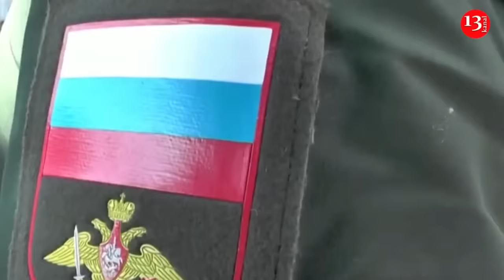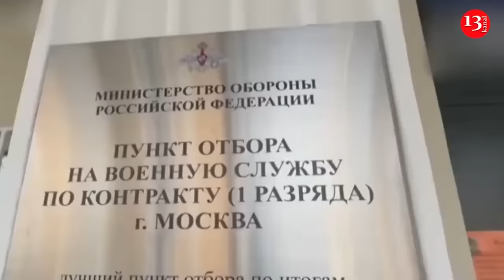Russian attack is halted in Kursk: Putin’s counterattack with 60,000 troops failed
Russian counterattack in Kursk region has been “stopped,” Oleksiy Dmytrashkivsky, a spokesman from Ukraine’s military administration set up in the area said on Wednesday. “They tried to attack from the flanks, but they were stopped there,” Dmytrashkivsky said, adding that “The situation was stabilized and today everything is under control, they are not successful.” However, Dmytrashkivsky  admitted “some minor success” by Moscow. “The Russians entered one of the settlements. They started fighting for another settlement, but that was it,” the Ukrainian military official said.
Dmytrashkivsky also claimed that Russian strikes on the area as it tries to re-seize the land have killed “23 civilians” since the end of August, saying they are “dying with the Ukrainian military.”
Furthermore, the official said that there were more than 500 Russian civilians in some settlements in Kursk region.
Speaking about civilians, the Ukrainian official said they were “not allowed to leave” because “the situation must be controlled” but are allowed to “move around” the area. He said the only way that the civilians could be allowed to leave to Kyiv-controlled territory would be if Ukraine and Russia “agree, through international organizations that deal with these issues, to open a green corridor under the supervision of observers.” The food into this area is brought from the neighboring Ukrainian Sumy region. It should be noted that Ukraine staged large-scale incursion into Russia’s Kursk region in early August and made advances in the area, taking control of several villages and taking a large number of Russian soldiers as hostages. Earlier, Ukrainian President Volodymyr Zelenskiy said that Russia redeployed 60,000 troops counter the Kursk region’s incursion.